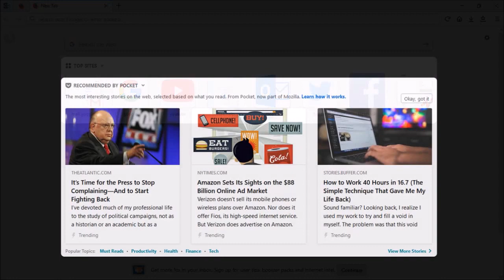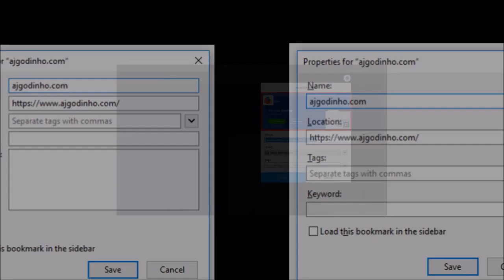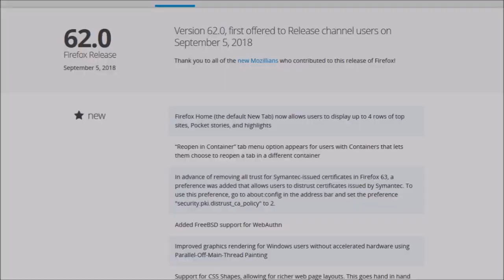Firefox 62 Review 2018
Mozilla released Firefox 62, on September 5, 2018, which is the latest and fifth major browser release in 2018. There were a few changes and improvements in this browser update which I cover in this video.

First up, in the New Tab you can now have up to 4 rows each to display Top Sites, Pocket Stories and Highlights. Mozilla has added a Tracking Protection toggle button in the Menu section. Also, when you visit a website and click the “i” (Information icon) it will display Tracking Protection ON as well as give you an option if you want to disable it. Additionally, you now will see a new button to clear Cookie and Site Data.

Firefox Bookmarks have received some minor updates too. When you click the Bookmarks icon to bookmark a particular page, you will now see a preview thumbnail and a favicon. Also, they have removed the Description field in Bookmarks. Finally, if you use Firefox Sync, a feature that allows you to sync your Firefox Profile data across devices, you now have an option to wipe your Firefox Sync data from your device including other private data like cookies and cache.

These were some of the notable changes in Firefox 62. You can check the full list of detailed changes in the RELEASE NOTES (see link below). As always, I ran the Browsermark Benchmark test. From the results, the overall performance of Firefox 62 increased a bit, compared to Firefox 61. On the other hand, Google Chrome did better in overall performance based on the results.

CREDITS: Browser Benchmark Tests Performed Using Browsermark from Basemark | Firefox information and logos used under Creative Commons License Attribution-ShareAlike 3.0 Unported (CC BY-SA 3.0) | Microsoft, Windows, and the Windows logo are trademarks, or registered trademarks of Microsoft Corporation in the United States and/or other countries | Google and the Google logo are registered trademarks of Google Inc., used with permission | Images and graphics used are public domain via Pixabay unless otherwise mentioned | Other names may be trademarks of their respective owners.

Song Title: Club by Andrew Huang